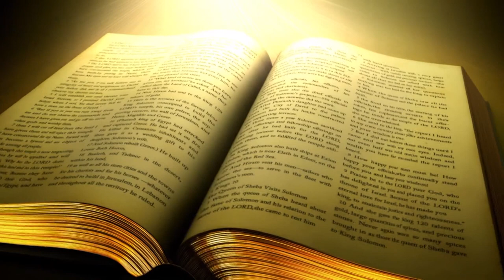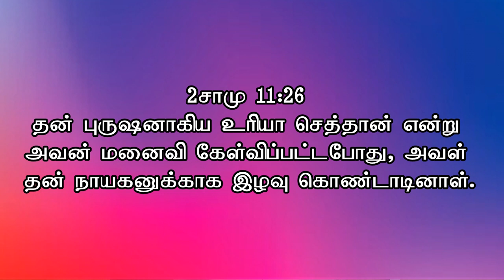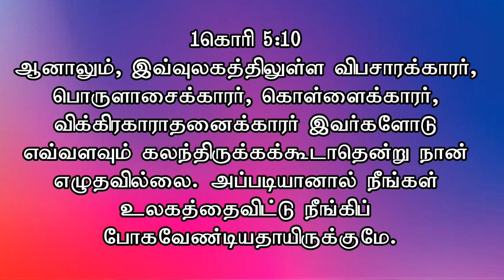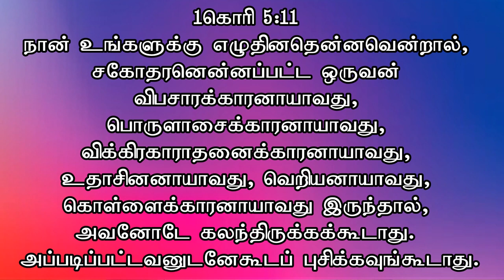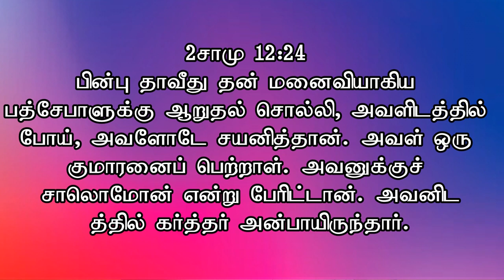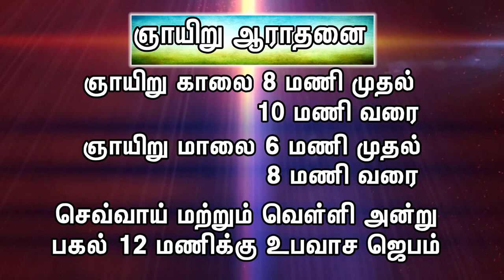மறக்கப்பட்ட முகங்கள் *Forgotten faces* (Part 2) || Rev.STEPHEN DEVAKUMAR